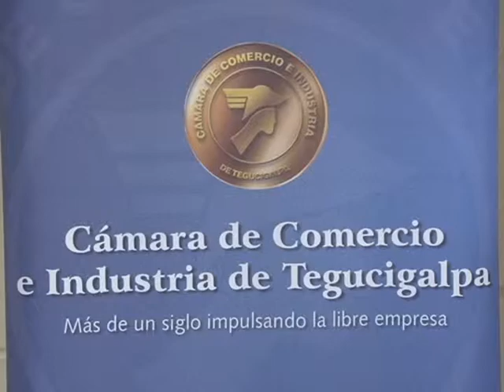REUNIÓN CÁMARAS DE COMERCIO DEL ITSMO CENTROAMERICANO